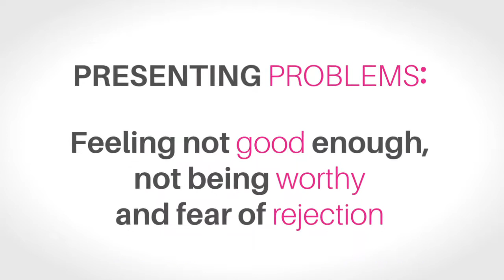Long Term Case Study: Allyson Boneham, 6 Weeks Later and 9 Months Later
Are you a coach, therapist or women’s empowerment leader?

The tool we use to achieve our outstanding results is Creatrix®, innovated by Marilyn (Maz) Schirmer, founder of Un-Institute of Women.

To find out how you can help other women succeed,